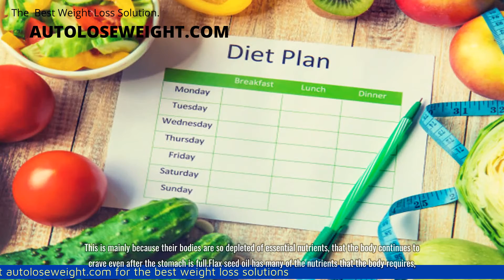weight loss tips - How Flax Seed Oil Helps With Weight Loss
How Flax Seed Oil Helps With Weight Loss
Please check the link in video for the best weight loss solutions
Hello everyone. Please check the link on top of the video for the best weight loss solution on the internet before we get started.Oil is often looked at from a negative perspective, especially when it comes to weight loss. Flax seed oil, however, is a great oil to add into the diet as it can help to promote weight loss rather than put the pounds on. The oil is available in a supplement, however, consuming ground flax seeds, or purchasing cold-pressed flax oil are excellent ways to obtain the weight loss benefits of flax seed oil as well.Hunger SuppressantOne of the biggest reasons why people are unable to lose weight is because they have this tremendous hunger that won't allow them to stop eating. This is mainly because their bodies are so depleted of essential nutrients, that the body continues to crave even after the stomach is full.Flax seed oil has many of the nutrients that the body requires, and thus when it is consumed, the hunger pangs are reduced. The healthy oil is also able to increase satiety, which helps to avoid food cravings and snacking in between meals. Furthermore, adding the oils in with leafy greens can help the body to absorb even more nutrients such as fat soluble vitamins, which can also help to satisfy the body.Increases EnergyMost people who are trying to lose weight also lack the energy that it takes for them to get the exercise that is needed in order to lose the weight. Flax seed oil naturally helps to increase the rate at which the food is converted to energy, and thus the energy levels are increased.Once energy levels are increased, people naturally engage in more exercise, and thus even more fat cells can be burned.High in Omega-3According to studies it is the omega-3 fatty acids that are the beneficial ingredients in flax oil that help with weight loss. Most diets are high in omega-6 fatty acids, and thus flax seed oil is great because it contains a higher amount of omega-3 fatty acids than of the 6's.In general, a healthy ratio between omega-3 and omega-6 is 1-4, but the seeds offer a ratio of 4-1 of omega-3's to omega-6's. Thus, the seed oil is a great way to restore a healthy balance between the two fatty acids in the body.How to Take Flax Seed OilIf taking the oil in a supplement form, one should follow the directions on the package. If taking the oil, it is safe to take 1-2 tbsp. per day. Flax seeds also contain a fair amount of the oil, and they can be added in with smoothies or into salad dressings.